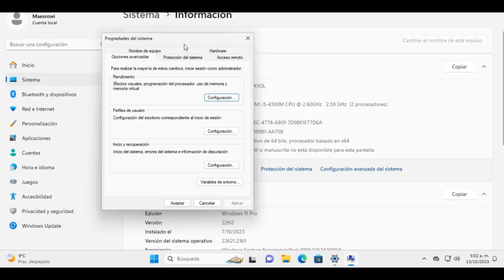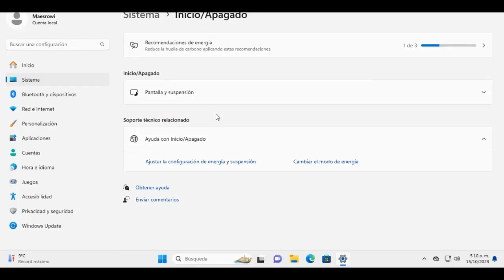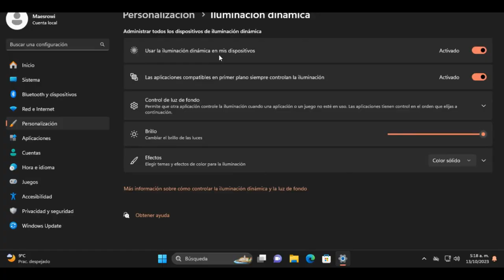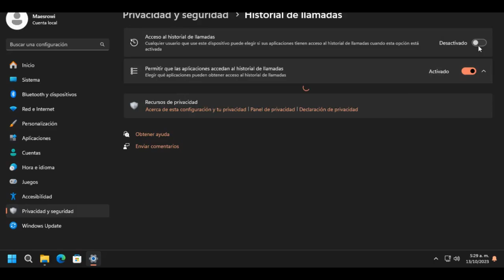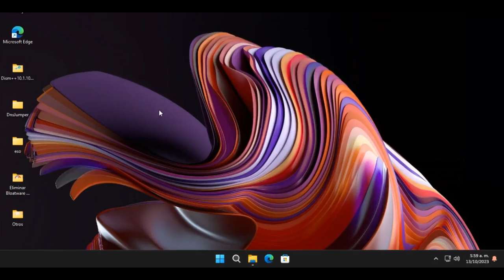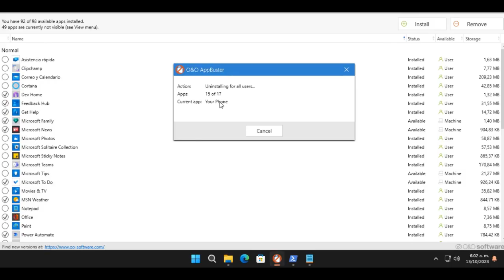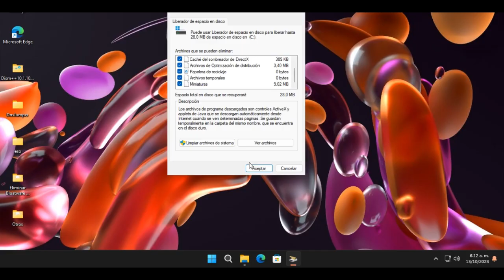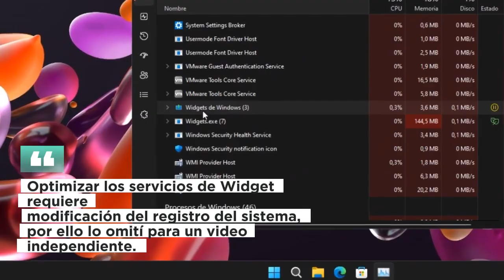Como Optimizar Windows 11 para Acelerar el Rendimiento en juegos Y Productividad /Guía Definitiva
Una forma sencilla de hacer Windows 11 más Rápidos.
Optimizar Windows 11
Línea de Tiempo:
00:31 -Copia de seguridad
00:51 -Optimización de Animaciones en ventanas
01:37 -Deshabilitar Aplicaciones de Arranque
01:56 -Deshabilitar aplicaciones en segundo plano
02:15 -Notificaciones
02:32 -Inicio y apagado
02:40 -Sensor de Almacenamiento
03:09 -Msconfig
03:35 -Impresoras predeterminadas
03:42 -permisos de cámara y micrófono
03:56 -personalización
04:54 -mapas
05:06 -juegos
05:12 -Privacidad y seguridad
06:43 -Windows Update
08:04 -Eliminación de bloatware
09:55 -Perfil de energía
10:16 -Optimización de servicios
10:53 -limpieza de sistema operativo
12:02 -Herramienta de CTT: iwr -useb | iex
13:34 -Resultado final
 Material del video
1-Perfil de energía máximo rendimiento
powercfg -duplicatescheme e9a42b02-d5df-448d-aa00-03f14749eb61
2-Carpeta Mágica:

6-CMD
• Sfc /scannow
• DISM.exe /Online /Cleanup-image /Scanhealth
• Dism.exe /Online /Cleanup-Image /CheckHealth
Luego reinicia el equipo y verifica el funcionamiento de Windows
7-Material de Apoyo:
Canal: Tecno pc Ecuador
LISTAS DE VIDEOS RECOMENDADA:
1- Cómo optimizar mi PC, Windows, Quitar bloatware y Servicios innecesarios

3- La PC Master Race ¡Lo que debo saber!

Deseas aportar un granito de arena al canal